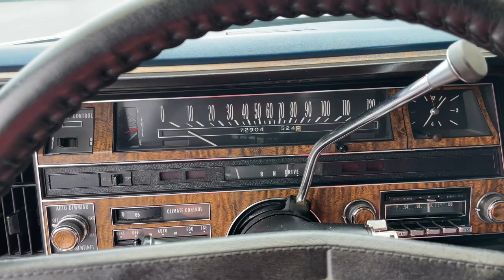1970 Cadillac Fleetwood Wagon For Sale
This 1970 Cadillac Fleetwood wagon for sale is one of very few Cadillac wagon conversions built by ASC Custom Craft. This Cadillac is said to have only 72,904 original miles.

* 472c.i. Numbers Matching 4 barrel V8
* Turbo 400 Automatic Transmission
* Converted to a Wagon By ASC Custom Craft
* Correct Condor Blue Exterior with Vinyl Top
* Correct and Original Blue Leather Interior
* Power Sunroof
* Power Rear Glass
* Rear Facing Third Row Seating
* All Rear Seats Fold Down
* Factory Air Conditioning Converted to R134a
* Power Steering
* Power Disc Brakes
* Power Seat
* Power Door Locks
* AM Radio
* Tilt Wheel
* Rear Seat Footrests